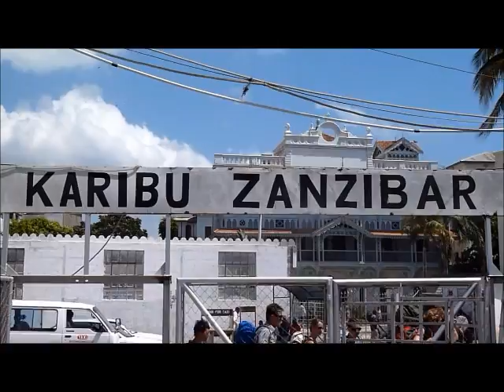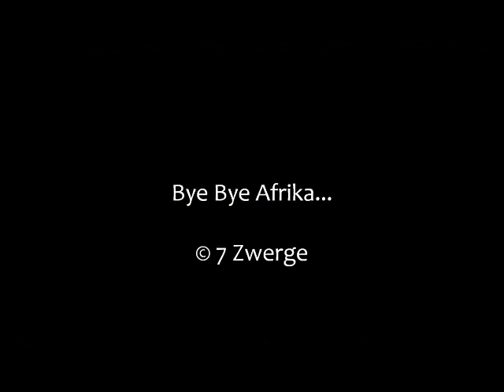Afrika 2011 Teil 3: Zanzibar